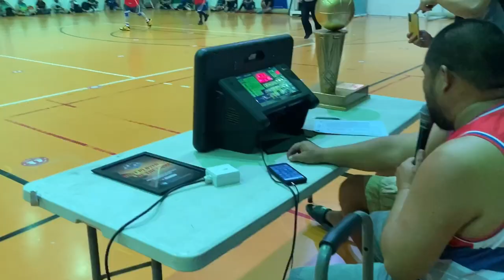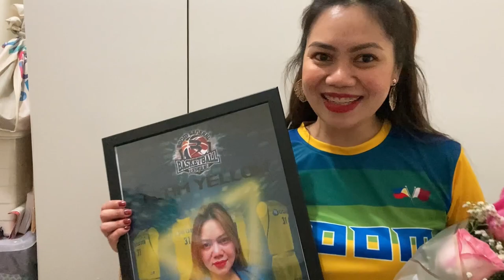BOOM BASKETBALL INAUGURATION CEREMONY | SEASON 1 FIRST GAME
Inauguration ceremony of Boom Basketball Season 1

Denise Lifestyle Vlogs,
Family and Lifestyle vlog,
Travel and Adventures,
Reaction videos,

Credits to

Musician: LiQWYD